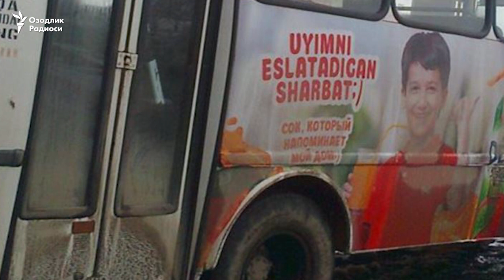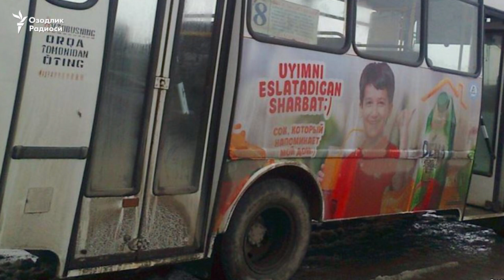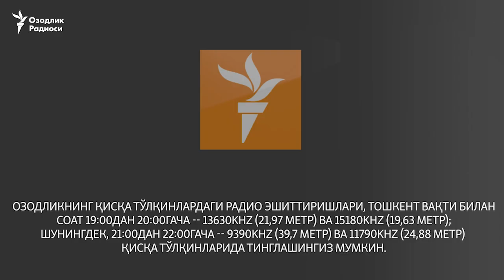Андижонда "Дамас"лар ўрнини эски "Исузу"лар эгалламоқда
Андижонда 1 февралдан “Дамас" автомашиналари билан йўловчи ташиш бутунлай тақиқланди. Улар ўрнига, ҳокимият ваъда қилганидек, янги “Мерседес Бенз” автобуслари эмас, балки Тошкентдан келтирилган эски "Исузу" автобуслари линияга чиқарилди.

Андижонда 200 та "Исузу" автобуси йўловчи ташиш учун шаҳарга чиқарилди.

Ўзбекистон автомобил ва дарё транспорти агентлигининг Андижон бўлими мулозимига кўра, бу автобуслар шаҳарда 1 февралдан фаолияти тақиқланган тўрт мингга яқин хусусий “Дамас" автомашиналари ўрнини эгаллаши керак:

- 1 февралдан “Дамас”да ноқонуний киракашлик қилишга чек қўйилди. Ҳозир улар ўрнига Тошкентдан келтирилган 200 та ихчам ва қулай “Исузу” автобусларини чиқардик. Яқин ойларда яна автобуслар оламиз, - деди Ўзбекистон автомобил ва дарё транспорти агентлигининг Андижон бўлими мулозими.

Андижон шаҳар ҳокимлиги ўтган ой “Дамас”лар ўрнига янги “Mercedes Benz” автобуслари сотиб олинишини ваъда қилган эди.

Лекин андижонлик тадбиркор Икромжоннинг Озодликка айтишича, шаҳарда “Дамас”лар ўрнида пайдо бўлган автобусларнинг аксари Тошкентдан келтирилган эски "Исузу" автобусларидир.